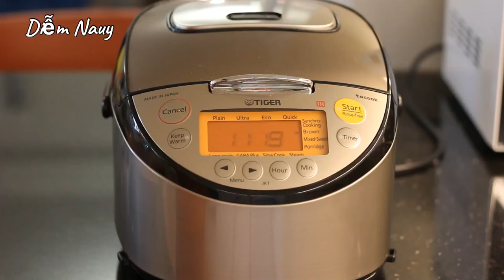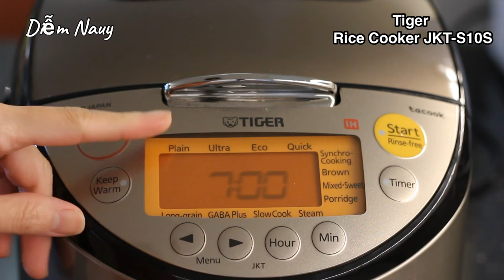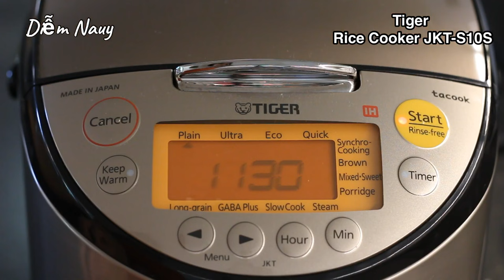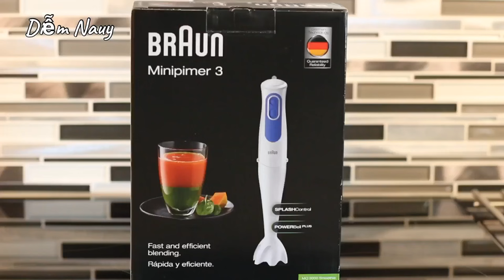Chia sẻ các loại đồ dùng điện trong nhà Bếp | Bếp Nhà Diễm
Video này Diễm chia sẻ những đồ dùng điện Diễm dùng trong các video, có tên và số hiệu của máy. Diễm ghi lại bên dưới thời gian trong video của từng loại máy để mọi người dễ xem.

▫️Tiger Rice Cooker JKT-S10S : 00:00

▫️Kenwood Chef XL: 06:45

▫️Philips Food Processor: 12:22

▫️Bosch Hand Mixer: 15:06

▫️Braun MQ3000: 16:30

▫️Philips Pasta Machine: 18:45

▫️Instant Pot: 22:17

▫️Philips Airfryer XXL: 25:00

▫️Bosch Vitaboost Smoothie Blender: 26:38

▫️Krups Grcic Sandwich Maker: 28:39

Video được đăng vào mỗi thứ 2- 4 - 6 hàng tuần vào lúc 21h Nauy.

Cảm ơn rất nhiều sự theo dõi của mọi người!